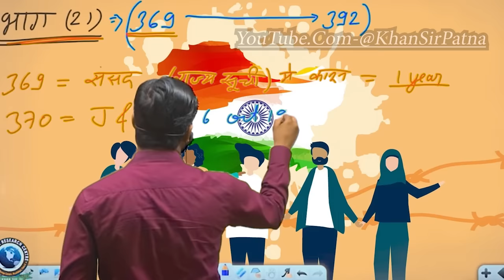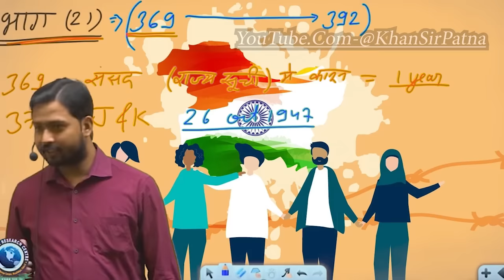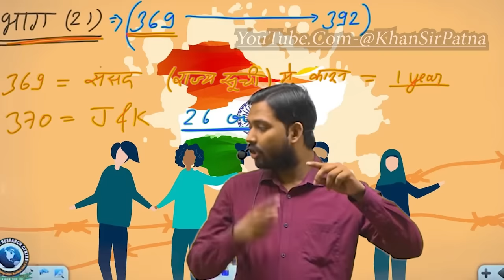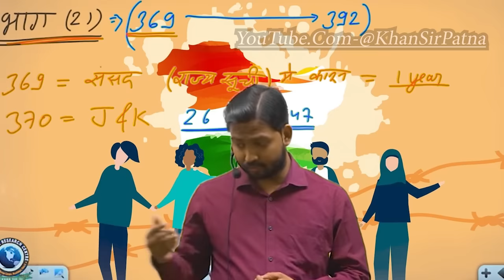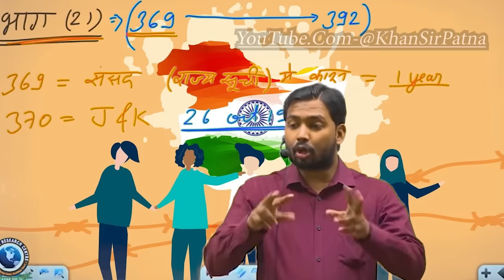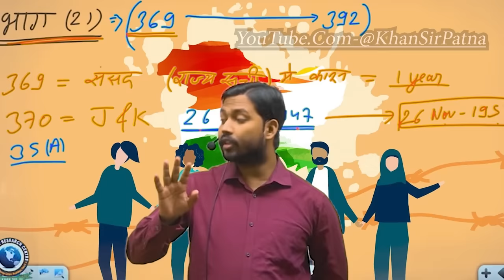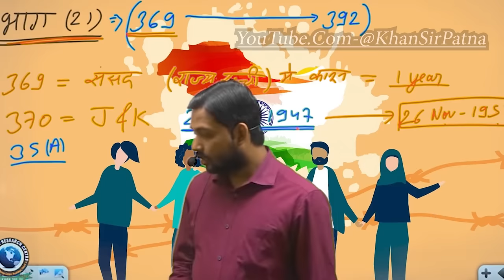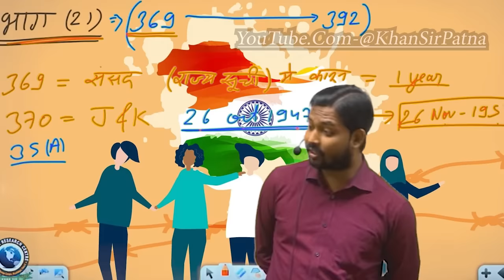आर्टिकल 370 हटाना ज़रूरी क्यो था || कश्मीर मुद्दे पर क्या बोले खान सर